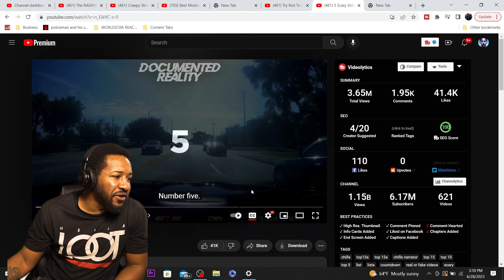5 SCARY VIDEOS FILMED BY DASHCAM (VOL 2) | REACTION!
5 SCARY VIDEOS FILMED BY DASHCAM (VOL 2) | REACTION!